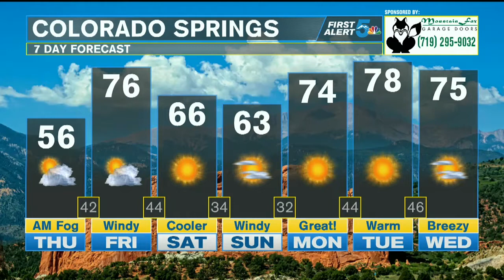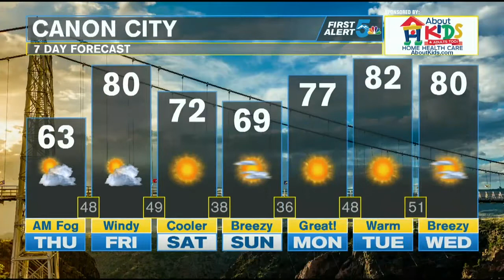Southern Colorado sees the chilliest air since last Spring today!